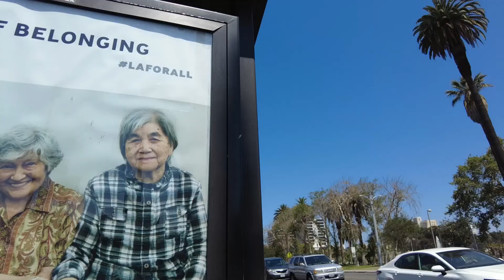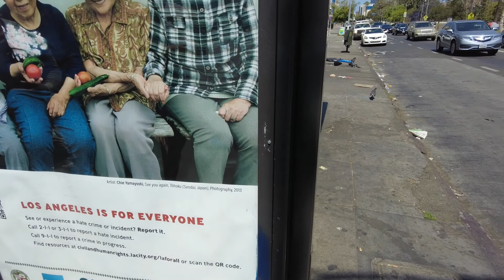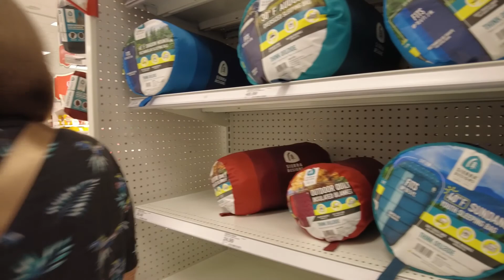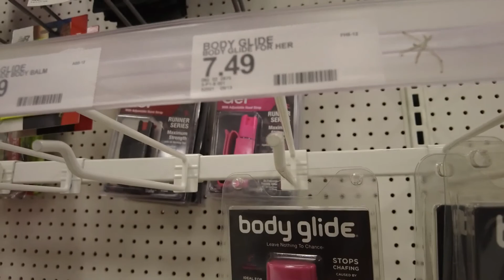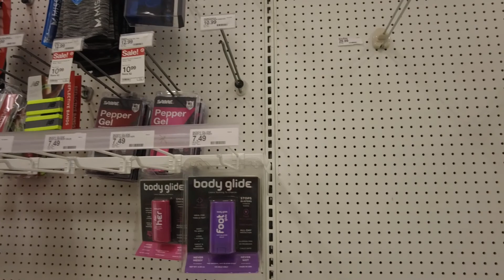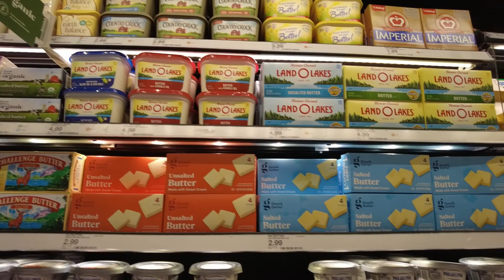Mall Day at Downtown LA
Just another test before my weekend
After most Covid restrictions where taken out..